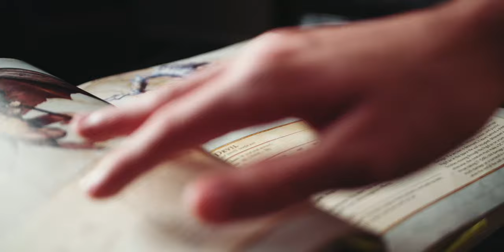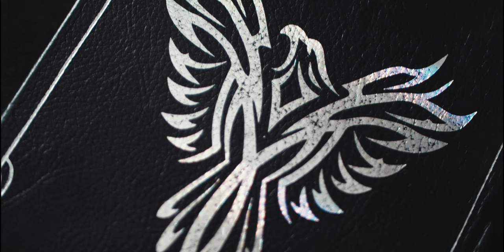Book Of Chance - D&D Micro Short Film // Cinematic Theme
This is the first project I've been able to do with one of my kids. We took his interest in Dungeons and Dragons and some of his favorite items and made a short film/theme using some pre-made music tracks I purchased from Triune Films.

This was filmed using the Black Magic Pocket Cinema Camera 4k (BMPCC4K) using a single light and a tripod and slider. There is a behind the scene video here